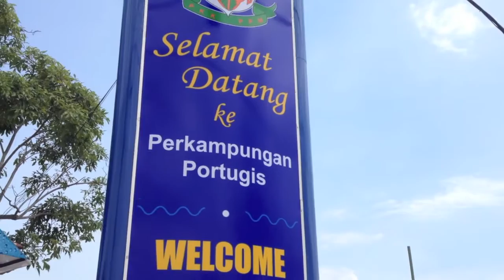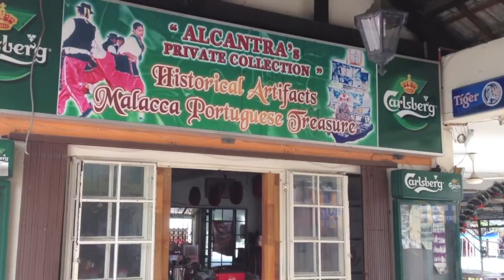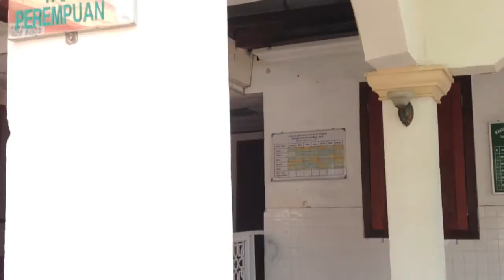Portuguese Settlement in Malacca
The 16th century Portuguese historian Emanuel Godinho de Erédia, the site of the old city of Malacca was named after the Myrobalans, fruit-bearing trees along the banks of a river called Airlele.

As the first base of European Christian trading kingdom in Southeast Asia, it was surrounded by numerous emerging native Muslim states.

The Malay Malacca Sultanate was a tributary state and ally to Ming Dynasty China.

Early 17th century, the Dutch East India Company began contesting Portuguese power in the East.